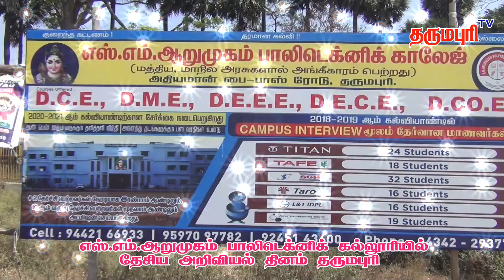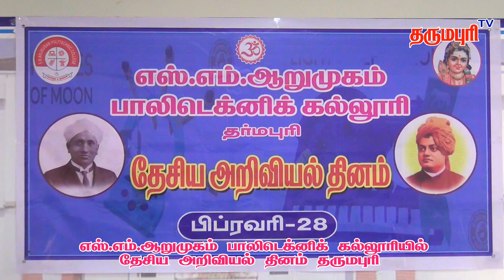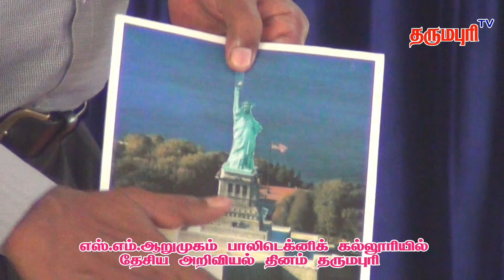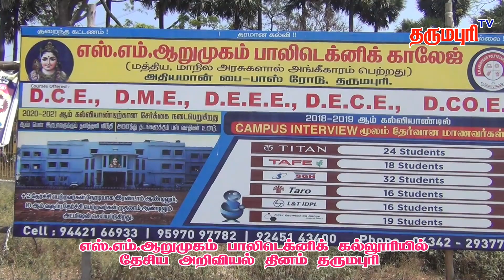எஸ் எம் ஆறுமுகம் பாலிடெக்னிக் கல்லூரியில் தேசிய அறிவியல் தினம் முன்னிட்டு மேஜிக் ஷோ